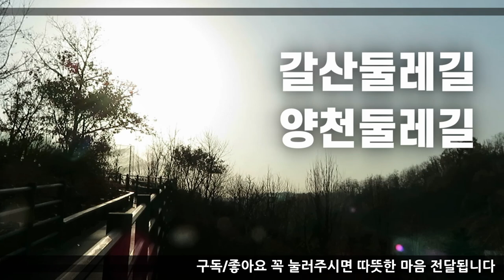겨울 12월 갈색 갈산공원 아침풍경 갈산둘레길 양천둘레길 산책길을 따라 걸으면 까치소리 새소리